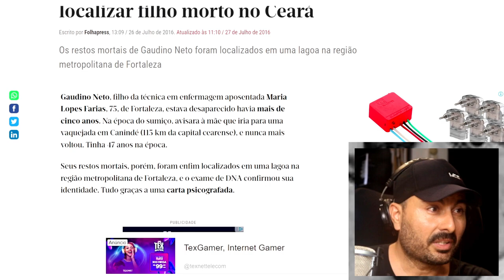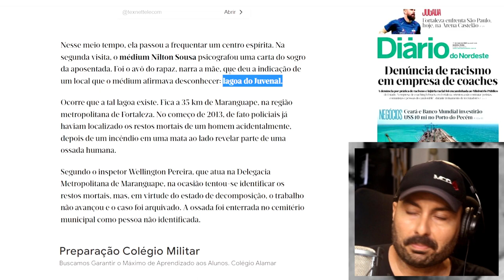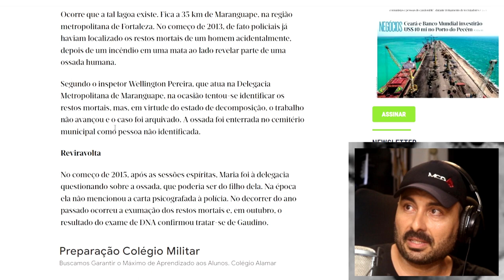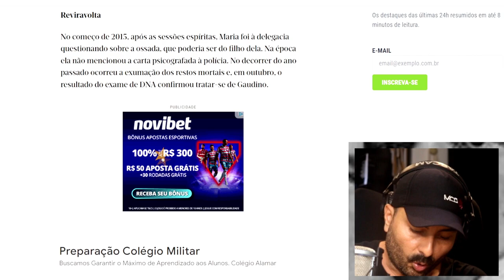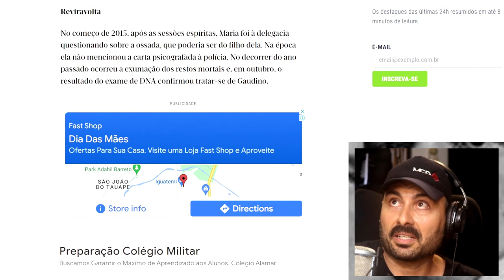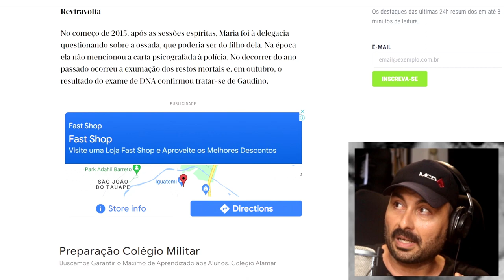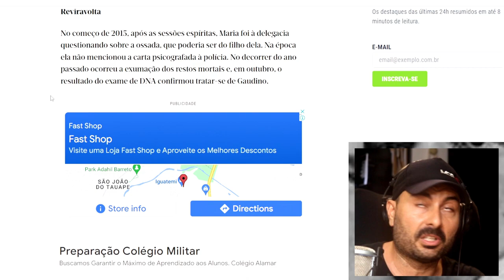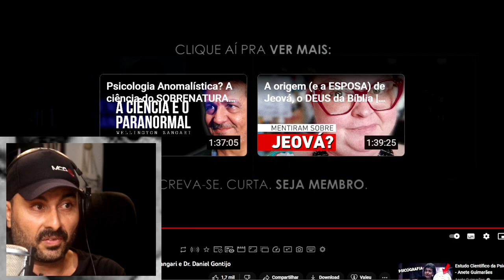Cientistas opinam sobre psicografia e explicam como ela não existe | Canal Prof. Daniel Gontijo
A explicação espírita sobre o que é a psicografia foi superada? Que outras explicações para esse fenômeno dão conta dos fatos analisados? O Dr. Wellington Zangari e o Dr. Daniel Gontijo investigaram o tema a fundo?
Nesse vídeo você encontra essas e outras reflexões.

Certo de que Dr. Wellington Zangari e o Dr. Daniel Gontijo também acreditam na liberdade de expressão, fazemos uso do seu conteúdo para fins de debate e valorização da obra de Allan Kardec, em razão desse fim, todo o dinheiro ganho pelo ad sense do youtube é doado, ou seja, esse react não tem a finalidade de gerar lucro pessoal em cima do conteúdo original; ainda assim, caso se reclame, uma violação de direitos autorais, retiraremos o vídeo do ar.

Carta psicografada ajuda mãe a localizar filho morto no Ceará

Espiritismo muito além de Chico Xavier e Divaldo Franco | Kardec não é ensinado no Centro Espírita

10 falácias que ensinam no Centro Espírita que todo mundo repete exceto quem estuda Allan Kardec

O Espírito não pode ser evocado ou o telefone do Chico Xavier é usado para desestimular as evocações

O telefone do Chico Xavier é a mentira do Movimento Espírita Brasileiro | Melhor ligar pra Kardec